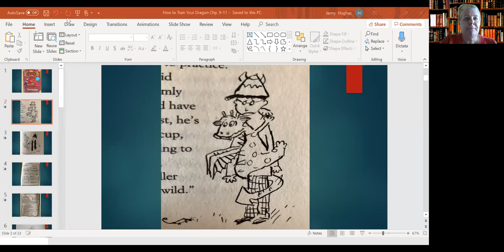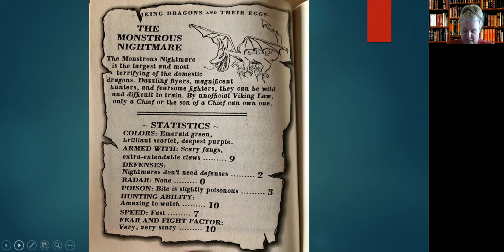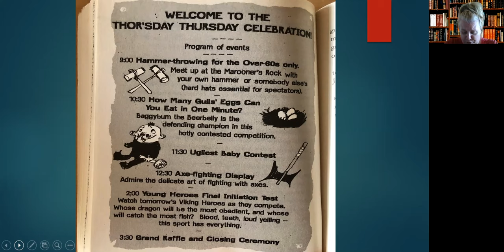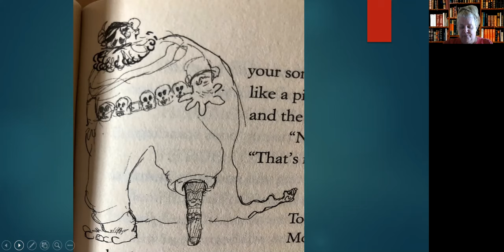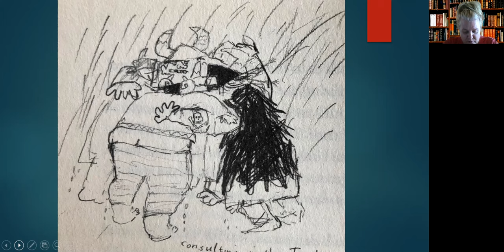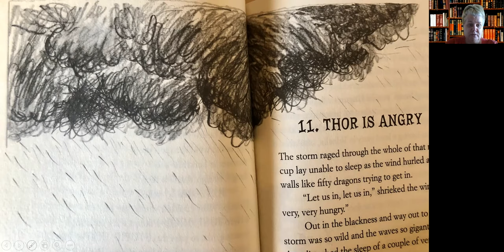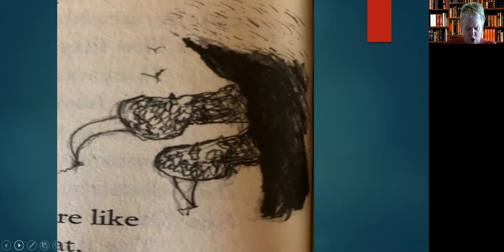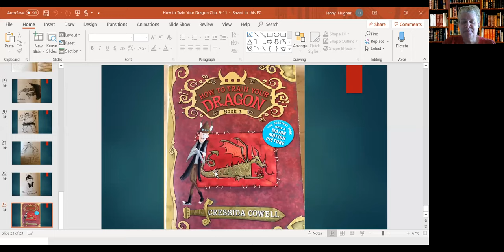Mrs. Hughes' Reading Time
The book "How To Train Your Dragon", by Cressida Cowell; Chapters 9-11